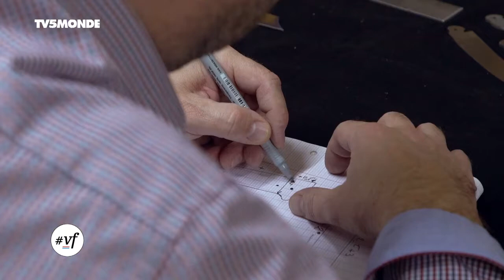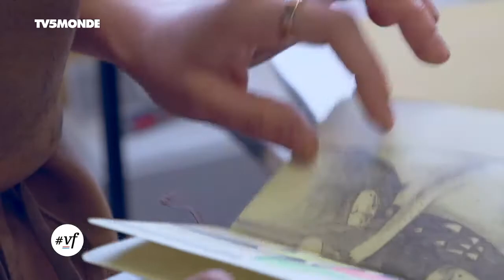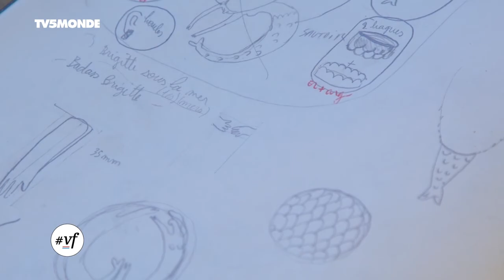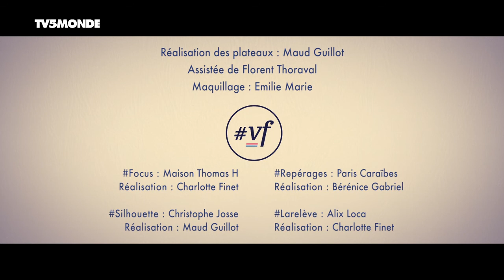Intégrale versionfrançaise du 09/12/17 : Le styliste français Christophe Josse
Au sommaire :

- La belle idée : Le Jardin retrouvé
- Le lieu culte : La Taverne Gutenberg
- À la page : la revue "Wax & Co"
- L´indispensable : Nach bijoux

La maison Thomas H façonne des couteaux à la main. Ici, pour tous les usages, c'est le paradis du sur mesure, pour des combinaisons infinies.

Après être passé par la Chambre de la haute couture, Christophe Josse évolue désormais au rythme de ses collections. Le styliste français nous invite à découvrir ses créations.

Du soleil et des rythmes chaleureux au sein de la capitale française, c'est parti pour un repérage des bonnes adresses caribéennes !

la relève
Des créations malicieuses qui nous transportent dans un univers à la Lewis Carroll : voici les bijoux d'Alix Loca.

Présentation : Katherina Marx.